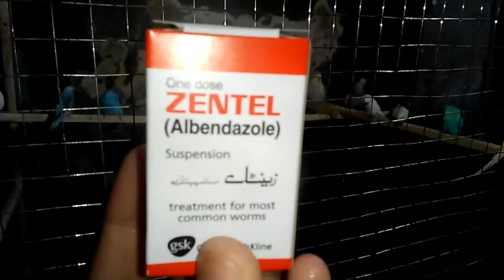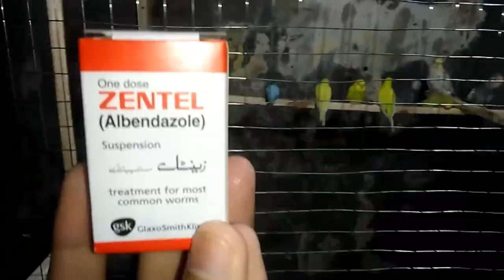How to Deworming Birds and Parrots Tips\ Deworming Tips Of budgies Birds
How to Deworming of budgies Bird in urdu\hindi